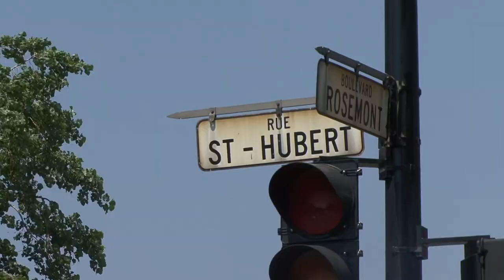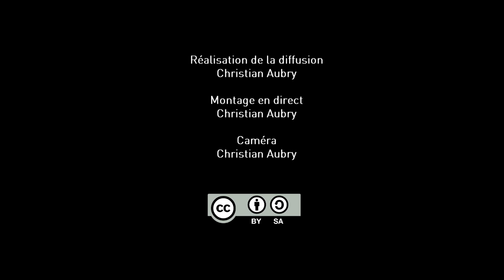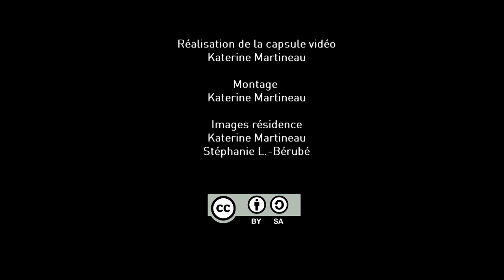Imaginons nos Fab Labs - semaine 3: En direct de Franco Express (partie 2)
Émission spéciale de l'espace de création de la chaîne de radio Francophonie Express lors de la dernière journée de résidence "Imaginons nos Fab Labs" le 19 juillet 2013.